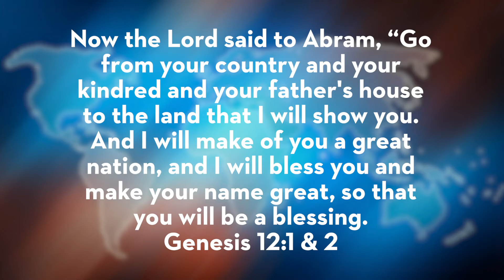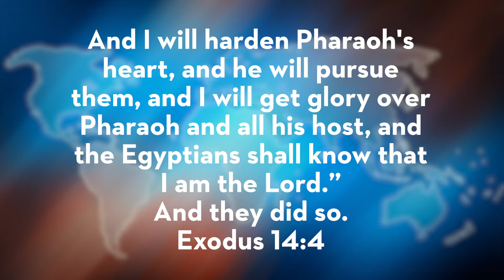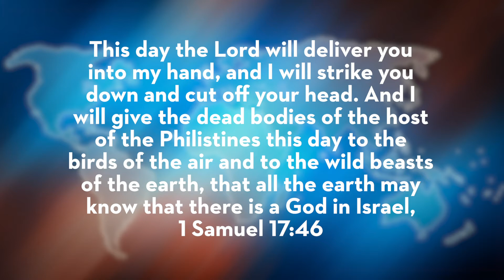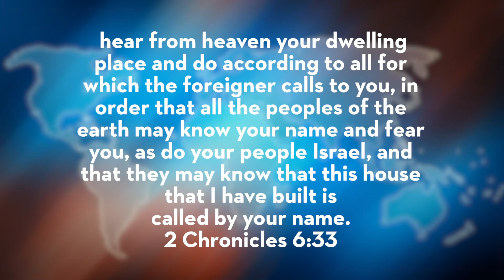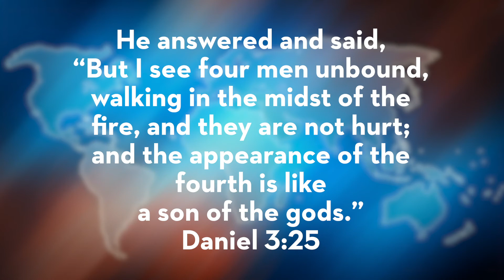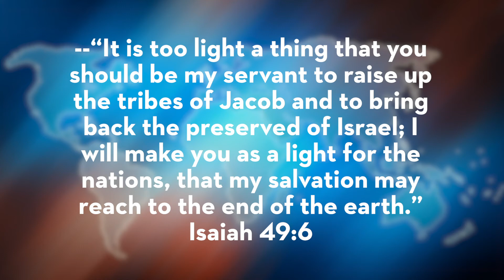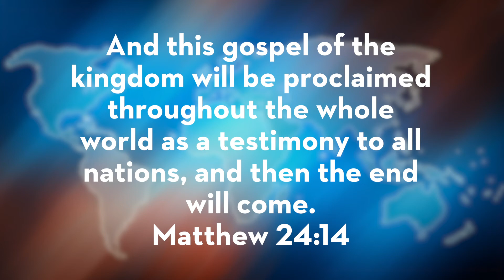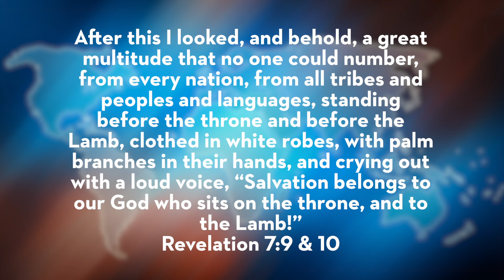Why Global Missions? Episode 2: Genesis 12-Jude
In Episode 1 of "Why Global Missions?" we discussed how we humans were made in God's image in order to fill the world with His glory; however, we failed terribly.

This week, Jim explains God's plan for redemption – how we are blessed in order to bless others – through popular Bible stories (think: Israelites release from Egypt's captivity, David & Goliath, Shadrach/Meshach/Abednego, Jesus' entire ministry and the Disciples' persecution).